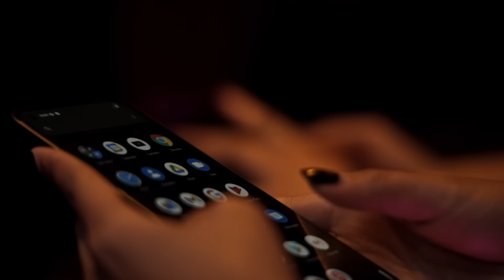Young Mo'G - Xanen Molko OST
Powered by Ehlel electronics

Audio credits:
Recorded at: 11:11 @ElevenElevenRecords
Mixed and mastered by: Young Mo'G @young.mo.g

Video credits:
Directed by: Young Mo'G
Cinematography: Tony @tonyvalker
                                Khangai @hann.bold
Edited by: Young Mo'G
Colorgraded by: Roma Shaglanov @roma_shaglanov
Managed by: Azaa @molko_azaaka
Special thanks to Moluushiin gazar
..and all ma hyenas and the beautiful ladies who have participated in this strictly west coast mongol rap shit! WELCOME TO DA ZOO!